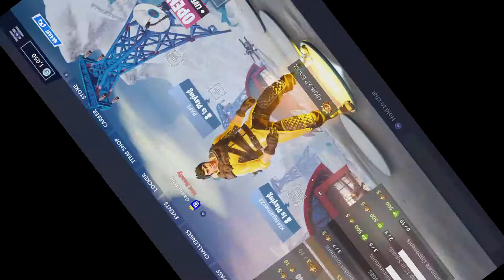Hoverboards In Fortnite!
Hey guys! Sorry I haven't uploaded last week. I was busy with family day, so hope you understand. I will be posting randomly throughout the weeks. Hope that is good for you guys!